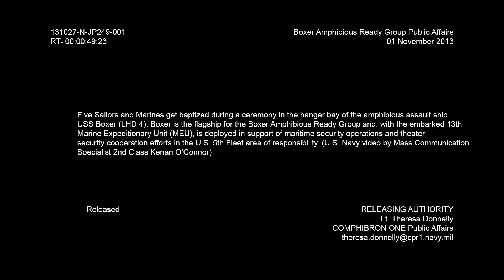USS Boxer (LHD 4) Baptism at sea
U.S. Navy video by Mass Communication Specialist Kenan O'Connor